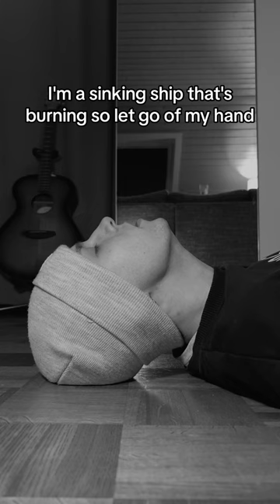How am I supposed to love you 💔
Half a man - Dean Lewis (cover by Paul Eckert)